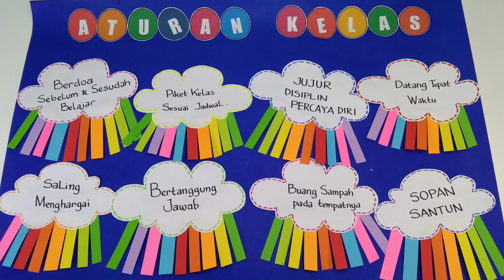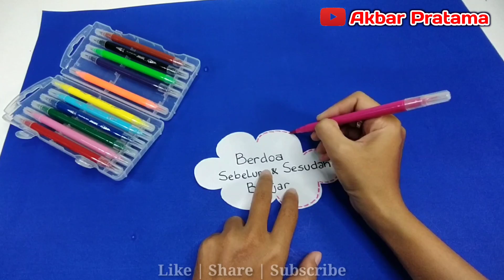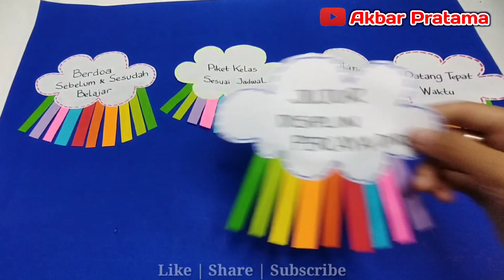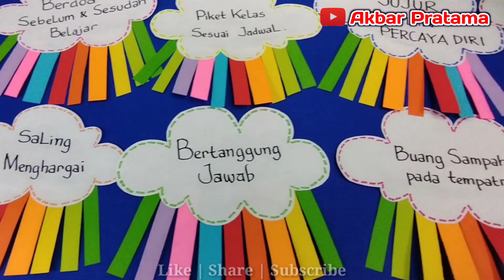Membuat Peraturan Kelas/Kesepakatan Kelas Kreatif | hiasan kelas unik | dekorasi kelas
yuk kita dekorasi kelas dengan menambahkan hiasan hiasan di kelas sehingga kelas menjadi lebih indah, menarik dan siswa betah di kelas...
di video kali ini ada tutorial membuat peraturan kelas atau kesepakatan kelas..
ide ini bisa juga dipakai untuk membuat jadwal pelajaran, jadwal piket, papan absensi, ataupun struktur organisasi kelas, tinggal di ubah saja...
untuk cara pembuatannya ikuti saja tahapannya di video ya...